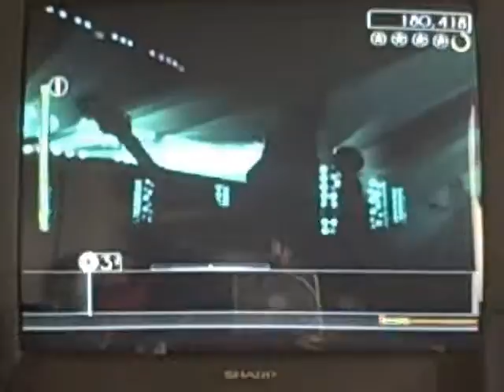Rock Band 2- Aqualung Expert Vocals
5 star but i still suck